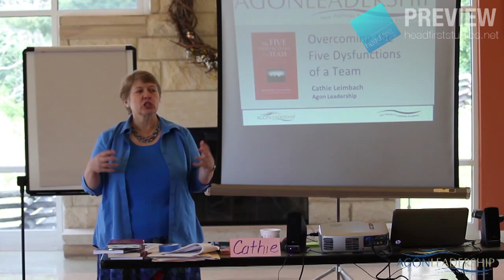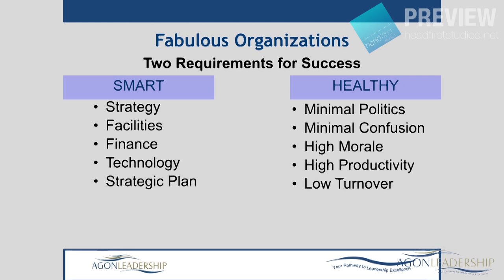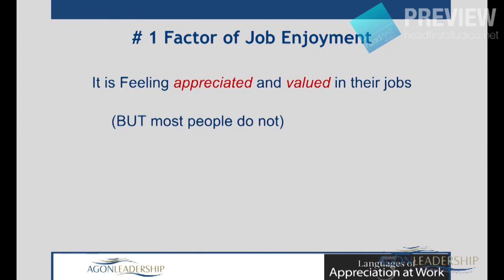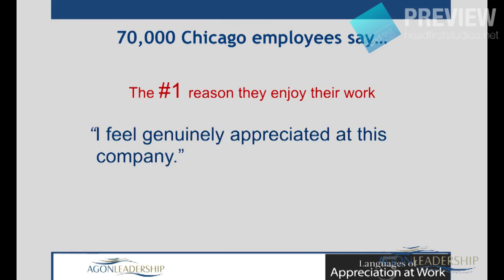Agon Leadership | 5 Dysfunctions & Workplace Appreciation Summary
This project ultimately yielded 28 Segment Videos capturing teachable moments from two seminars led by Agon Leadership that focused on the 5 Dysfunctions of a team and Effective Appreciation in the Workplace.

Equipment Used: Canon Rebel T2i, iPhone 5, Bloggie Touch, Zoom H4n.
Edited with Adobe Premiere Pro and Apple Motion 5